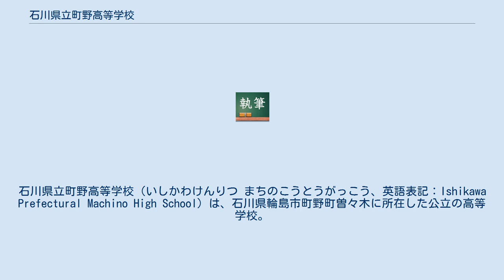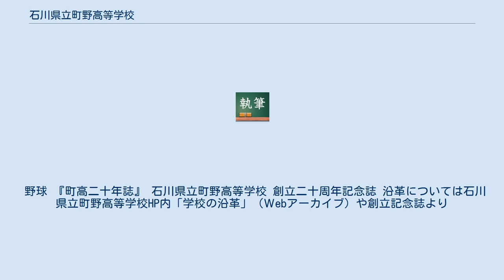石川県立町野高等学校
石川県の公立高等学校_(廃止)
石川県立町野高等学校（いしかわけんりつ まちのこうとうがっこう、英語表記：Ishikawa Prefectural Machino High School）は、石川県輪島市町野町曽々木に所在した公立の高等学校。
石川県高校再編整備計画により石川県立柳田農業高等学校と統合して石川県立能登青翔高等学校となり、2004年3月末（平成16年）に閉校した。
 「石川県立町野高等学校校歌」　作詞：福久 清一、作曲：今井 松雄 年表 〒929-0206　石川県輪島市町野町曽々木ス部1番地 惜しくも出場とはならなかったが、第73回選抜高等学校野球大会（2001年）では北信越地区の21世紀枠代表推薦校に選出される。
 2002年4月（平成14年）に町野高等学校と柳田農業高等学校が統合して新設された能登青翔高等学校も生徒数減少により、2009年4月（平成21年）に石川県立能都北辰高等学校と再統合して新たに石川県立能登高等学校となり、能登青翔高等学校は2011年3月末（平成23年）に閉校した。
 町野高校の校舎は2014年（平成26年）に解体されている。
 野球 『町高二十年誌』 石川県立町野高等学校 創立二十周年記念誌 沿革については石川県立町野高等学校HP内「学校の沿革」（Ｗebアーカイブ）や創立記念誌より